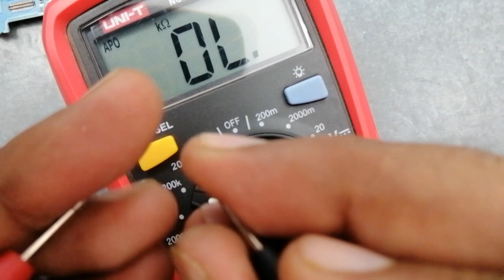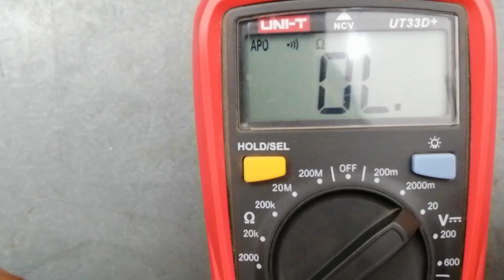How to track find damaged missing points lines in mobile phone board pcb with multimeter Tutorial#33